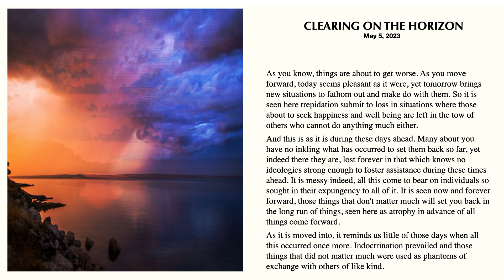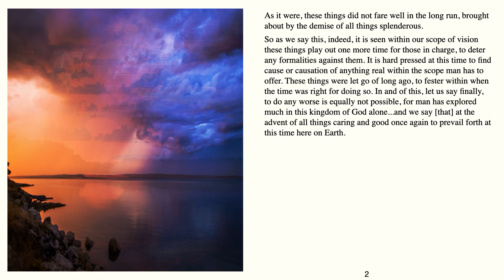Clearing on the Horizon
Light at the end of the tunnel